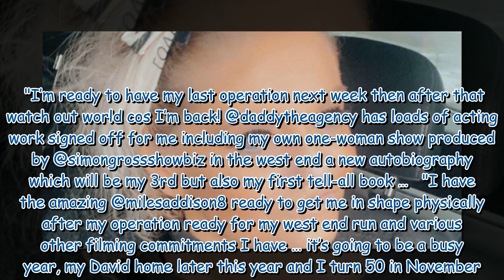Danniella Westbrook's 'confidence boosted' as she shows off results of facial surgery